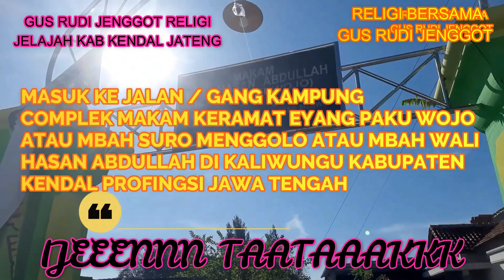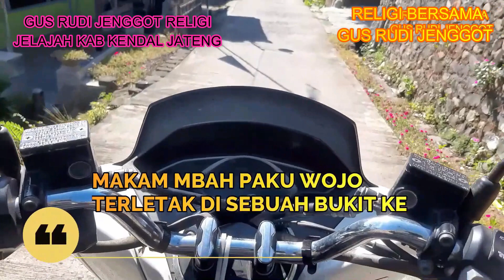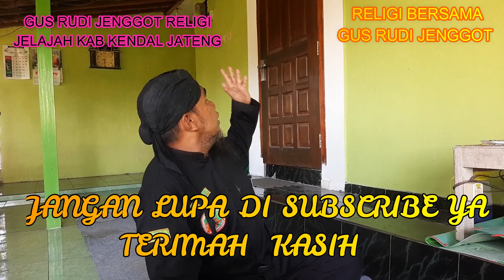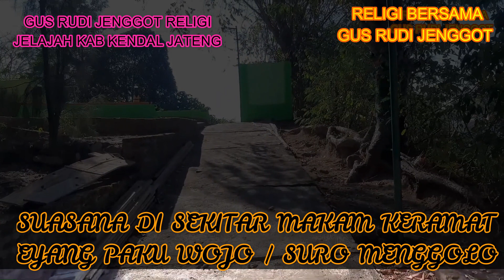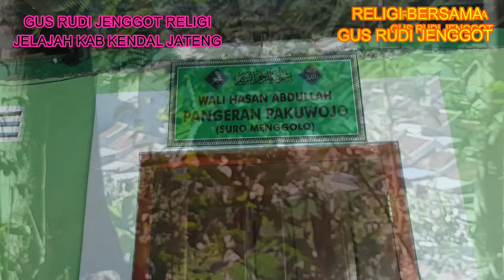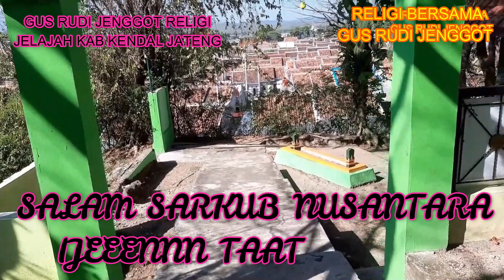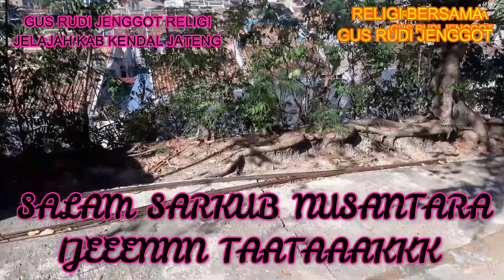0366 # QHAIB PENJAGA MAKAM KERAMAT PANGERAN PAKU WOJO ATAU EYANG SURO MENGGOLO DI KAB KENDAL JATENG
MAKAM KERAMAT PANGERAN PAKU WOJO ATAU EYANG SURO MENGGOLO TERLETAK DI SEBUAH BUKIT KECIL TIDAK JAUH DARI KERAMAT ASTANA KUNTUL NGELAYUNG DI DAERAH KABUPATEN KENDAL PROFINGSI JAWA TENGAH